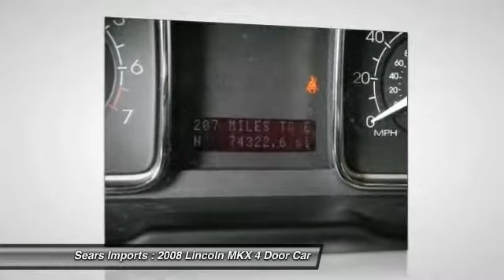2008 Lincoln MKX Minnetonka Minneapolis Bloomington,MN 69196A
Sears Imports
13500 Wayzata Blvd

ONE OWNER , WELL MAINTAINED LINCOLN MKX AWD.Thank you for taking the time to look at this gorgeous 2008 Lincoln MKX. This outstanding . It is nicely equipped with features such as Ultimate Package (4 Button Key Fob, Adaptive Headlamps, Below Floor Cargo Management System, EasyFold 2nd Row Remote Seat Release, Power Liftgate, and Universal Garage Door Opener), 6-Speed Automatic with Overdrive, AWD, CarFax One Owner, Charcoal Black w/Premium Perf. Leather -Trimmed Seating w/Piping, Duratec 3.5L V6, Heated front seats, Panoramic Vista Roof w/Dual Power Sunshades, Premium AM/FM Stereo/CDx6/SIRIUS Satellite, SIRIUS Satellite Radio, and Vapor Silver Clearcoat Metallic. J.D. Power and Associates gave the 2008 Lincoln MKX 4.5 out of 5 Power Circles for Overall Dependability.